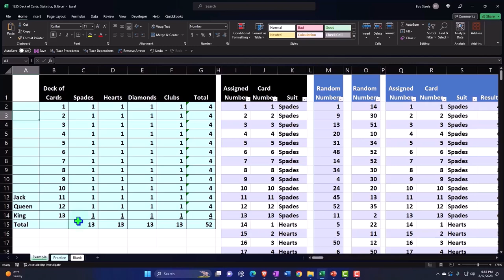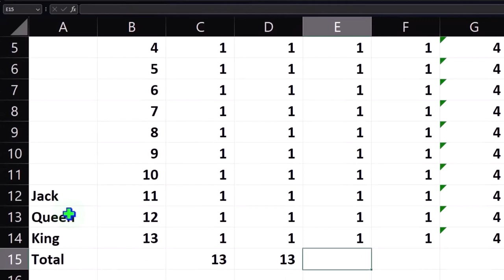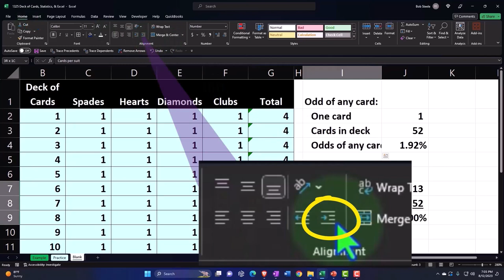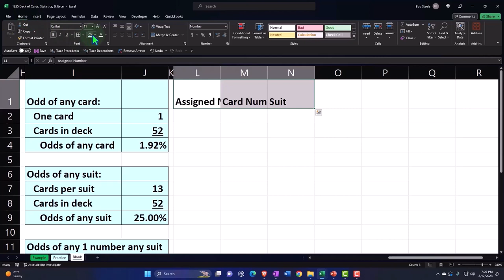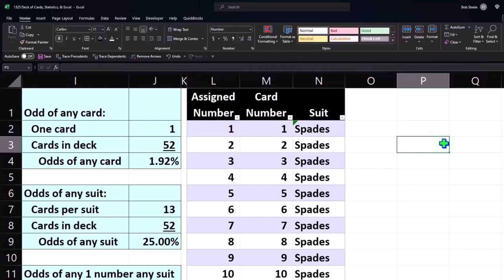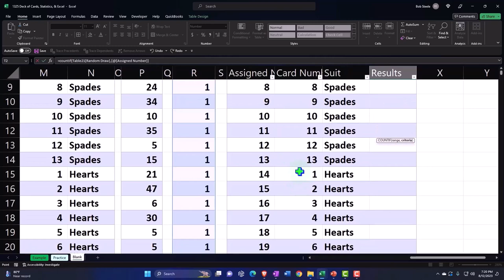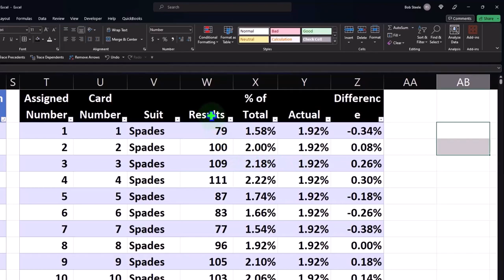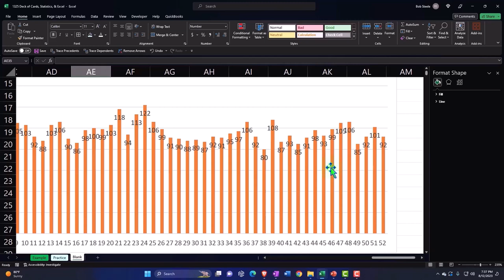Baraja de cartas, estadísticas y Excel 1325 v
Baraja de cartas, estadísticas y Excel